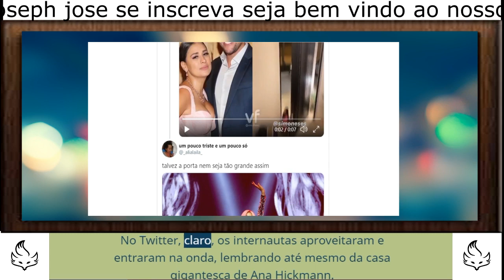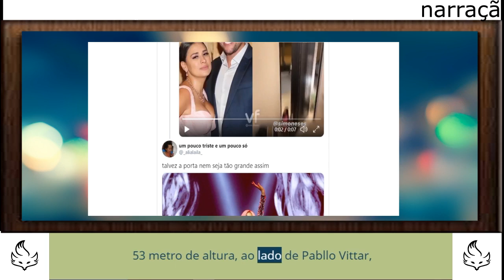Tamanho da nova casa de Simone, da dupla com Simaria, rende memes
A sertaneja tem mostrado detalhes de sua nova casa no Instagram

Por iG Gente | 14/07/2020 15:17
Simone em sua nova casa
Reprodução/Instagram

Simone, que faz supla com Simaria, tem mostrado sua casa nova em seu Instagram. Mas um detalhe chamou a atenção: a porta gigante do novo lar da sertaneja.

Leia também
Depois de Caio Castro, outras casas de famosos viralizam; veja fotos
Gabi Brandt faz tour por nova mansão dos Poncio
Em um storie, o  marido da cantora, Kaká Diniz, foi  o primeiro a fazer uma brincadeira: "Eu não sei se a porta é que é grande ou você que é pequenininha, amor". No Twitter, claro, os internautas aproveitaram e entraram na onda, lembrando até mesmo da casa gigantesca de Ana Hickmann.

Outro internauta comentou que talvez a porta "nem seja tão grande assim", compartilhando uma foto de Simone, que tem 1,53 metro de altura, ao lado de Pabllo Vittar, que é bem mais alta que a sertaneja.

Ficou curioso para conhecer melhor a casa da cantora? Então segue o vídeo com um tour completo pelo imóvel - localizado em Alphaville, em São Paulo - que Simone fez e postou no  canal que criou recentemente no Youtube.
Fonte: undefined - iG @ MONETIZADO FAÇA SUA DOAÇAO NO LINK ABAIXO